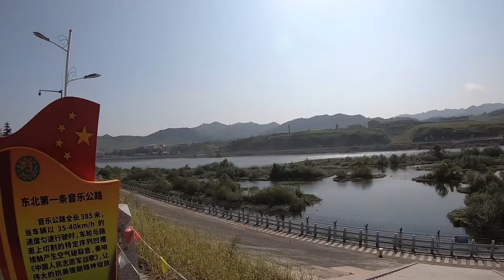领略秀美风光，感受异域风情，游览集安口岸大楼的观景台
集安国门景区公路桥是异国出资修建的。沿滨江公路前行，可以领略秀美风光。站在口岸大楼的观景台上，清楚地看到异国的建筑。一江之隔两地确大不相同，感慨万千。由于疫情，口岸封闭，遗憾没能感受更多。观景台上有很多异国物品在卖，比外面贵很多。